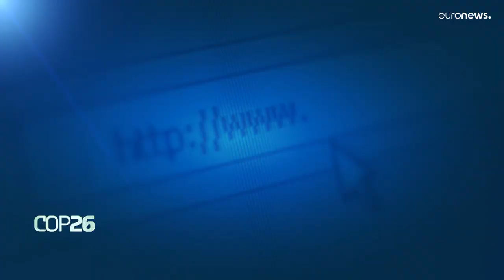Глобальное потепление: "Я чувствую себя климатической беженкой"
Бельгийка Бернадетт Лееманс была вынуждена покинуть свой дом из-за разрушительного наводнения. Надежда после катастрофы.